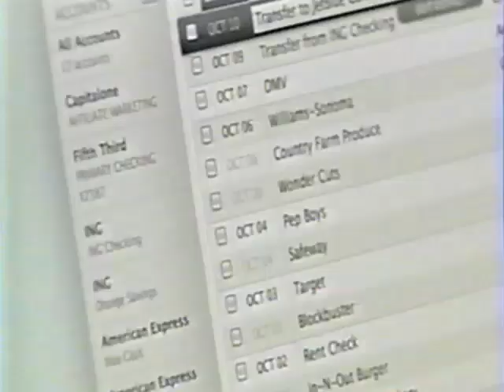WTHR 13 (2008) Bumper - NBC - Indianapolis, Indiana